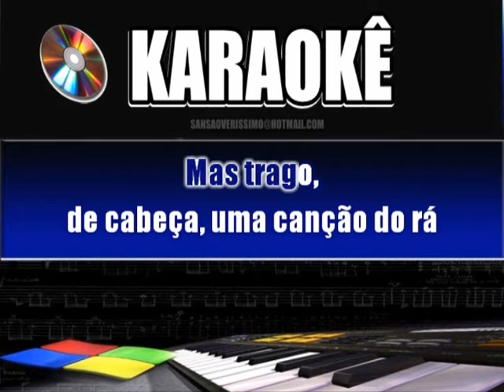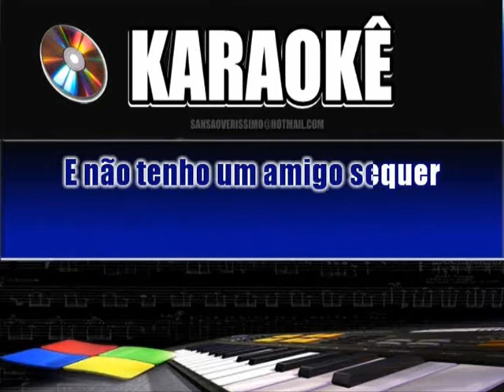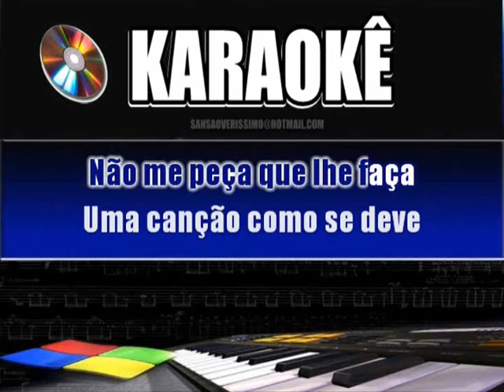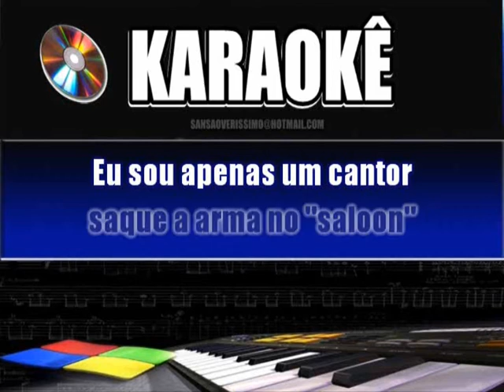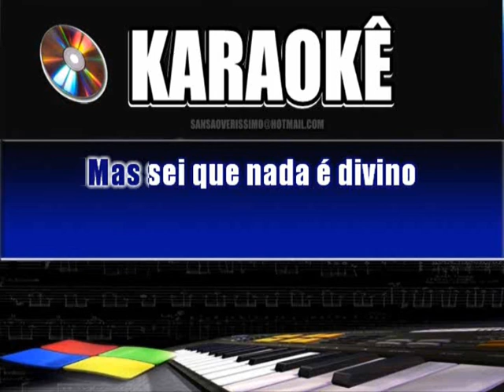Karaokê Belchior Apenas Um Rapaz Latino americano